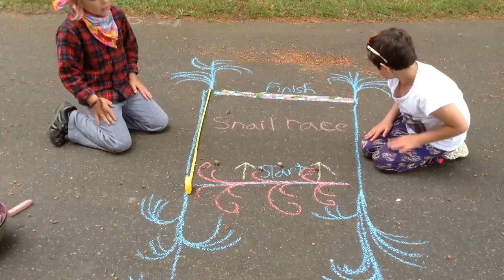snail races 1